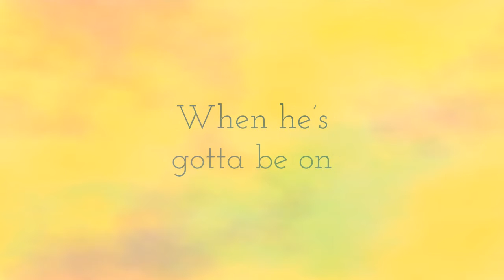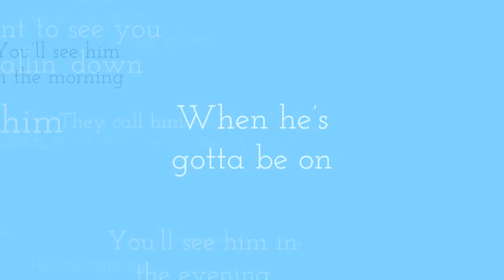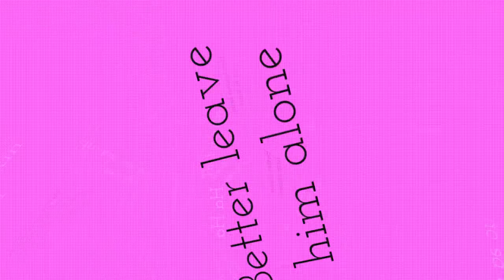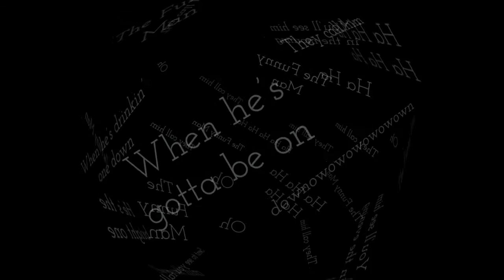Din's "Funny Man"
Recorded at Woolly Mammoth in 2005, "Funny Man" is Track 2 on Din's 3rd release entitled 'Longhair Music'. The song is about a lover whose daytime persona belies nighttime shenanigans. Din was a Boston-based original 4 piece rock band formed by Glenn Steadman with Carlene Barous, Bart LoPiccolo, and Bob Palumbo on drums. "Funny Man" was written (music and lyrics) by Carlene Barous, performed by Din, and this Lyric Video was produced by Eric Barao in August 2016.